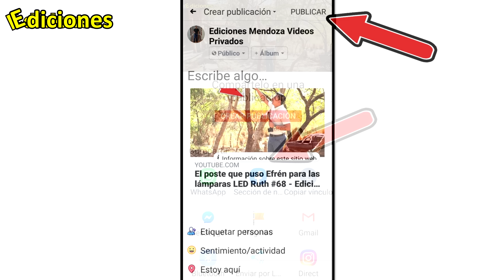¿Llevamos a Efrén al cumpleaños de Arely? Opinen - Ediciones Mendoza